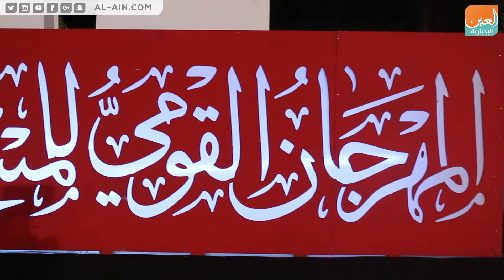"العين الإخبارية" تشهد افتتاح الدورة الـ12 للمهرجان القومي للمسرح المصري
العين الإخبارية | "العين الإخبارية" تشهد افتتاح الدورة الـ12 للمهرجان القومي للمسرح المصري
شهدت كاميرا "العين الإخبارية" افتتاح الدورة الثانية عشرة من المهرجان القومي للمسرح برئاسة الفنان المصري أحمد عبدالعزيز، وتحمل الدورة هذا العام اسم الرائد المسرحي كرم مطاوع